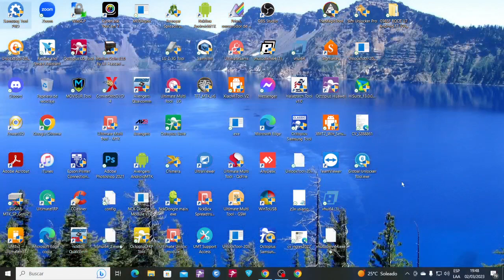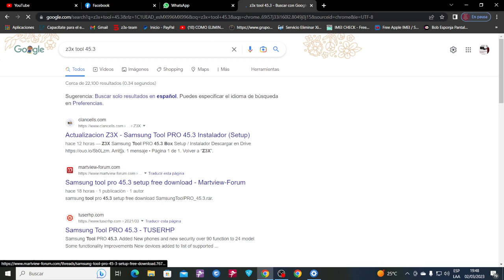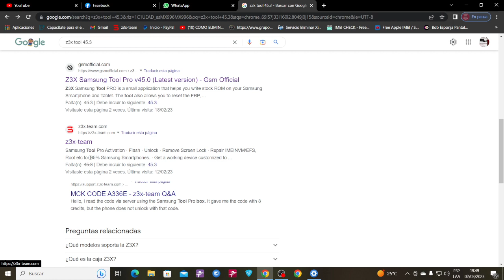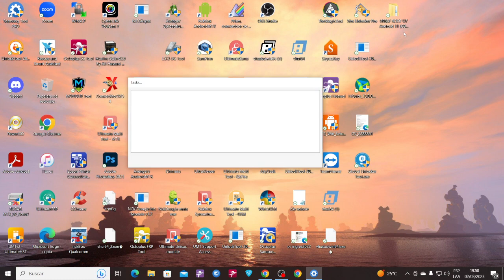Actualizscion Z3x Box 45 3